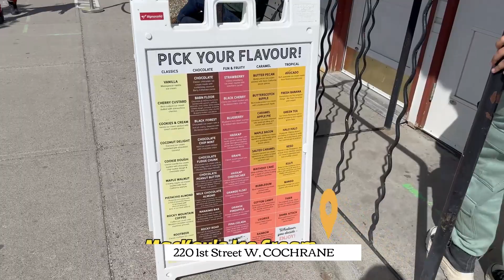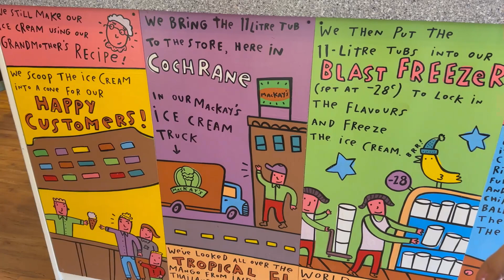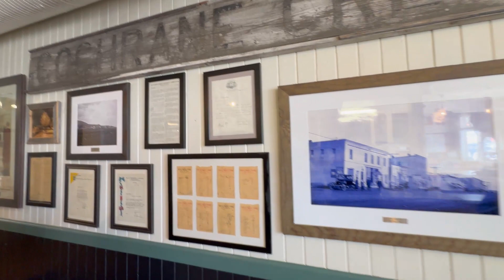Is This Small Town Hiding the BEST Ice Cream Secrets?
Visiting Cochrane, Alberta? You need to watch this video! Join us on a whirlwind adventure as we uncover the hidden gems and beloved landmarks of this picturesque town. From frolicking with furry friends at the Jim Uffelmann Memorial Park to strolling the quaint streets and soaking in the historic charm, this video is your ultimate guide to experiencing Cochrane like a local. And of course, no visit to Cochrane is complete without a stop at the iconic Mackay's Ice Cream, where we indulge in scoops of pure delight. Get ready for an unforgettable journey filled with laughter, exploration, and of course, plenty of ice cream! Don't miss out—hit play and let the adventure begin! 🐾🍦 Cochrane ExploreAlberta MackaysIceCream TravelWithMNTV"